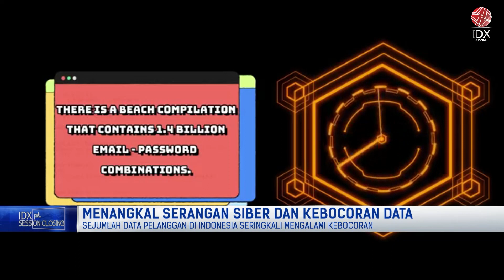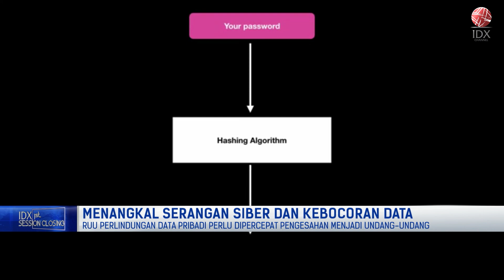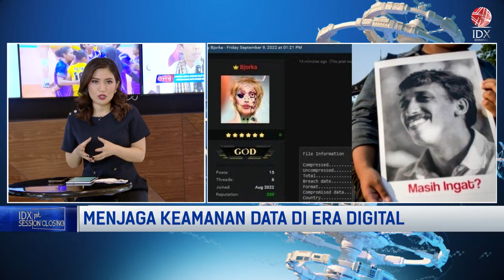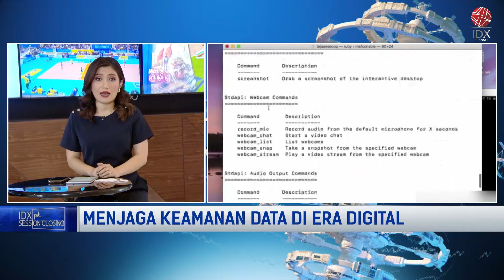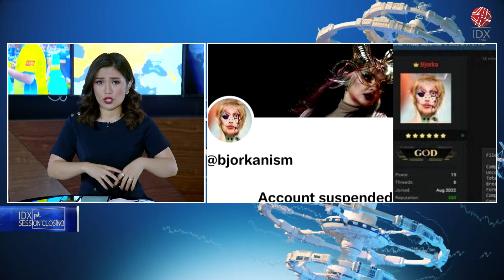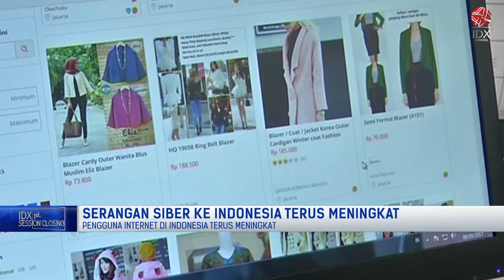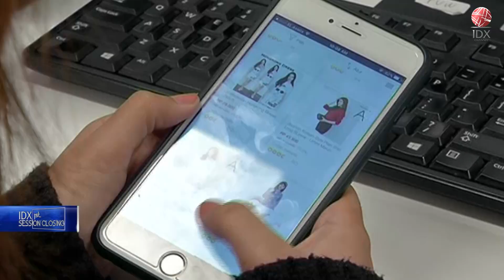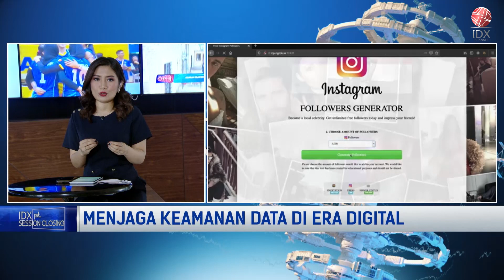Menangkal Serangan Siber dan Kebocoran Data | 1ST SESSION CLOSING 13/09/2022